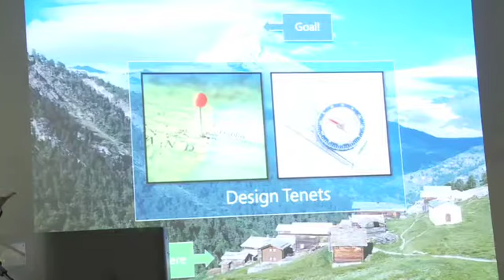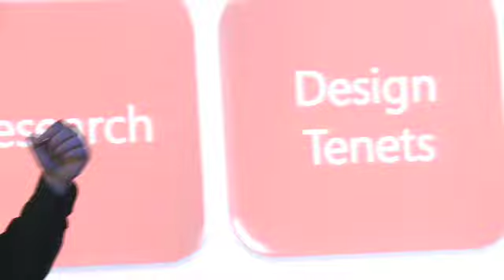Microsoft Surface at the Infusion Angels Innovation Centre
Infusion Angels is a group of investing angel partners, whose goal is to identify, fund, and help grow concepts into full fledged, revenue-oriented companies.